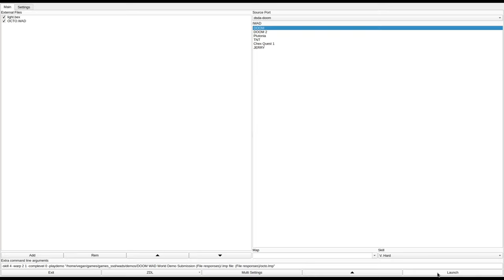DOOM 1 - OCTO.WAD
added to the Hall of Shame for being low effort garbage.
called "octo.zip" in the /idgames FTP.
from the .txt file included with the WAD:
"Ok, this may be a 'bit' overwhelming, and the mechanics may not be that great, but we all have to start somewhere! This .wad file is just basically an arena that IS doable if you keep running. Enjoy it."